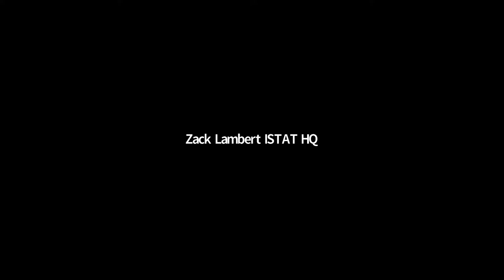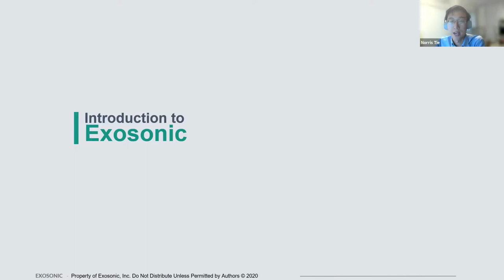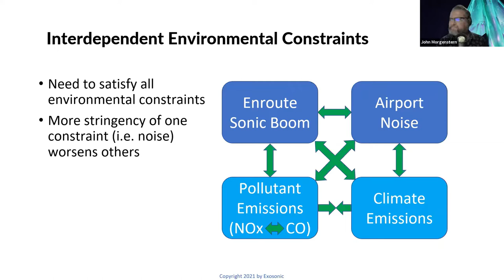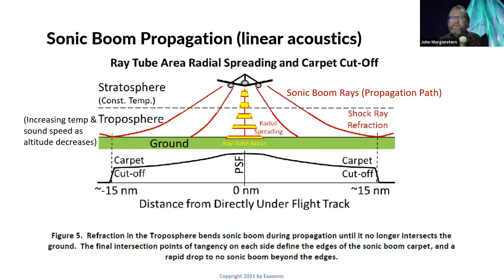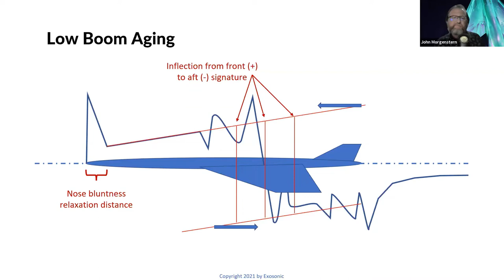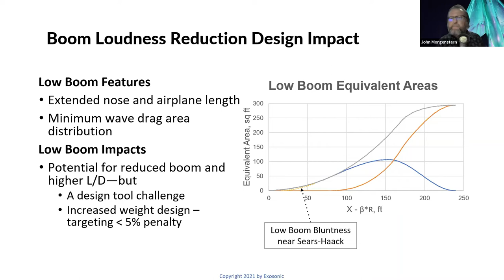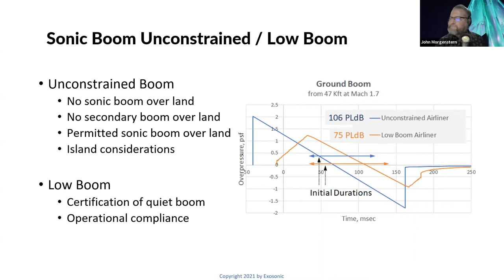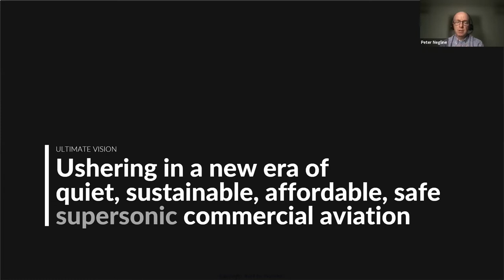ISTAT Learning Lab: A Technical Look at Low Boom Supersonic Travel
NASA’s X-59 Low Boom Flight Demonstrator (LBFD) is expected to first fly next year with public low boom demonstrations in the following years. Exosonic is planning to introduce supersonic overland transportation using similar low boom technology. Exosonic’s CEO, Norris Tie, will discuss overland transportation development and progress. Exosonic’s Head of Aero and Boom, John Morgenstern, (and former Lockheed Martin X-59 Head of Shaped Boom) will provide a Low Boom 101 overview of how the technology works and how low airport noise and emissions will also be incorporated.